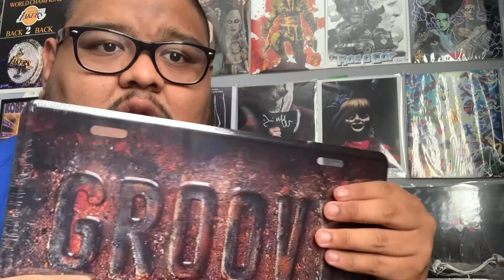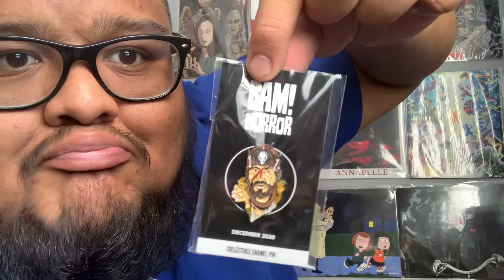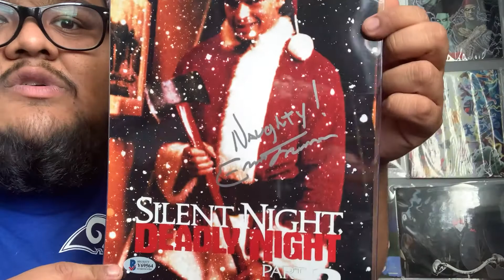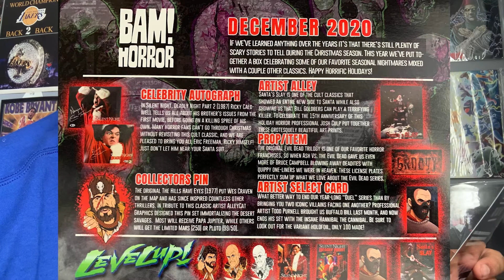BAM Horror Mystery Box December 2020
Today we got the BAM! Horror Mystery Box!